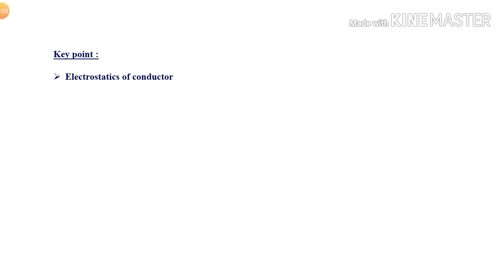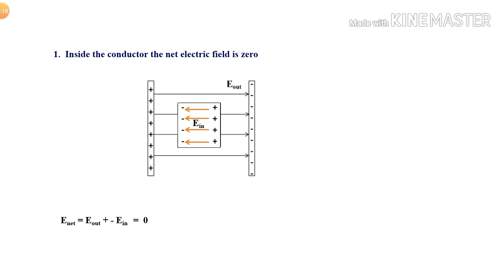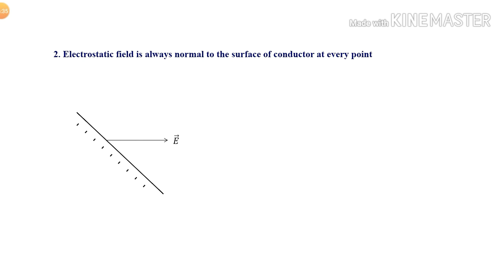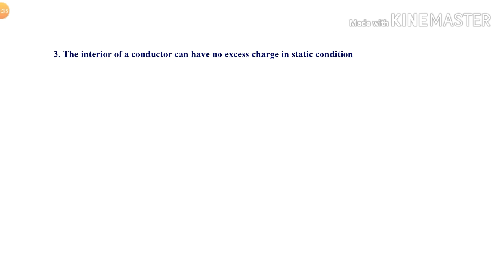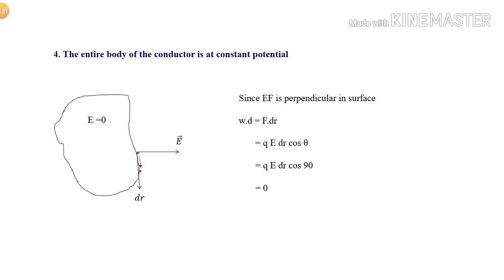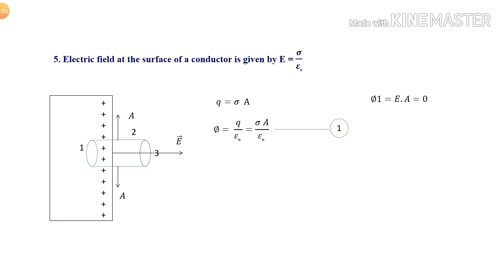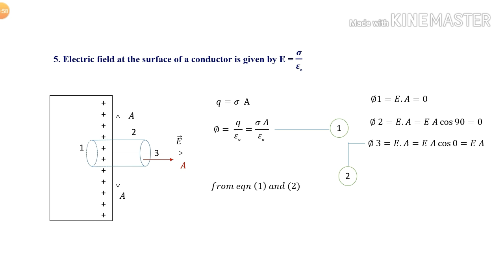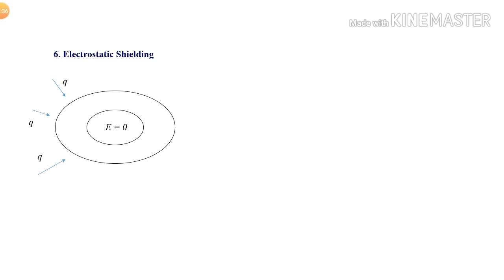#6. Electrostatics Of Conductor|Plus Two Physics|Chapter 2| Electrostatic| In Malayalam| Kerala CBSE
For Kerala & CBSE board Class 12 Physics Chapter 2 Electrostatic Potential And Capacitance - Electrostatics Of Conductor

 for complete chapter search plus two physics chapter 2 by EC Study